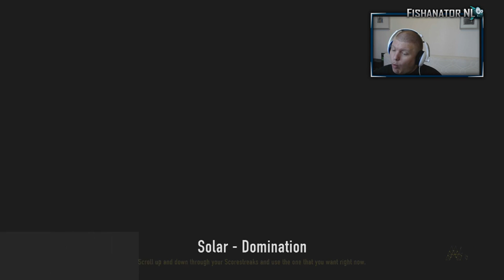GO or NO GO deel 1 (Advanced Warfare)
Laat bij de comments achter of dit wapen een GO is of een NO GO!